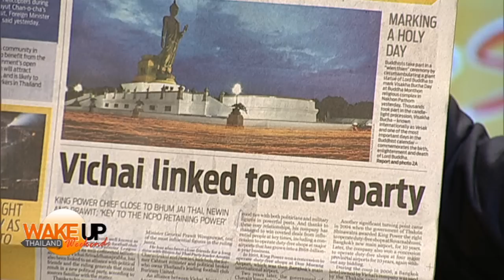เนวิน-วิชัย-อนุทิน ตัวเชื่อมพรรคคสช.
รับชมรายการเต็มได้ที่

กระแสตั้งพรรคใหม่ต่อท่ออำนาจ คสช.มาแล้ว ระบุ “วิชัย” เจ้าพ่อคิงส์พาวเวอร์และเจ้าของ “เลสเตอร์ซิตี้” โยงเนวิน ชิดชอบ , “อนุทิน” หัวหน้าพรรคภูมิใจไทย และรองนายกรัฐมนตรี “พลเอกประวิตร” ทำพรรครับเลือกตั้งครั้งถัดไปแน่ เผยวิชัยคอนเนคชั่นสุดปึ้กจนได้สัมปทานใหญ่ทุกรัฐบาลต่อเนื่องและขึ้นเป็นมหาเศรษฐีอันดับเก้าของประเทศในไม่กี่ปีคือ “จิ๊กซอว์สุดท้าย” ที่จะทำให้ฝ่าย คสช.มีสถานะหลังการเลือกตั้งอย่างสมบูรณ์